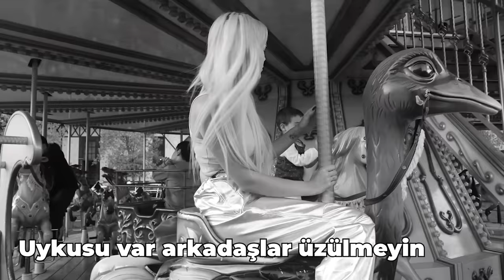24 SAAT BOYUNCA LUNAPARKTA KALDIK!!!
Ben Gamze Karta kızım Öykü ile beraber dünyanın en büyük lunaparkına gittik. Bir gün boyunca lunaparkda kaldık.
Biz çekerken çok eğlendik, umarım siz de izlerken eğlenirsiniz, keyifli seyirler dilerim ♥